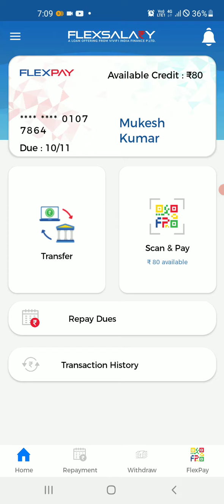flexipay loan kaise le l flexpay se loan kaise lete hain l flexipay credit limit kaise apply kare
flexiloans
flexipay credit card
flexipay reviewflexipay se loan kaise lete hain
flexisalery personal loan
flexpay limit increase
flexpay loan
flexpay loan app
flexpay loan fake or real
flexpay loan repayment
flexpay repayment
flexsalary loan
flexsalary loan apply
flexsalary loan e mandate
flexsalary loan fake or real
flexsalary loan interest rate
flexsalary loan repayment kaise kare
flexsalary personal loan
flexsalery loan